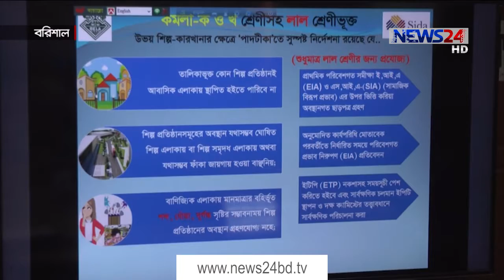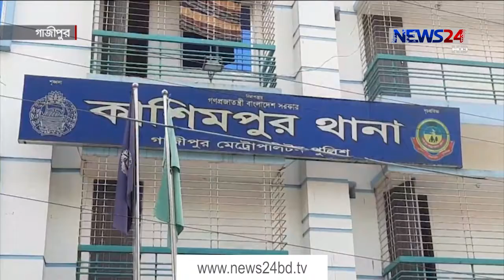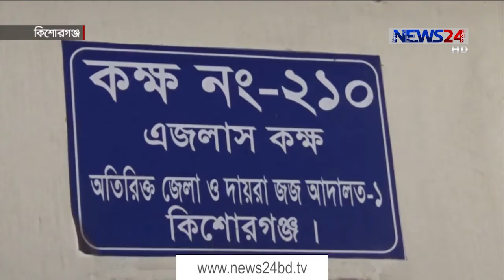NEWS24 দেশ News at 4pm on 3rd February, 2021on News24 || 3Feb.21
News24 Official Address:
NEWS24
371/A Bashundhara Road
Block – D
Bashundhara Residential Area
Dhaka - 1229